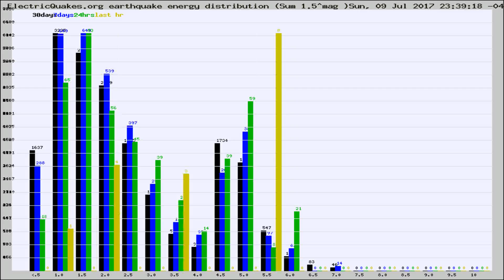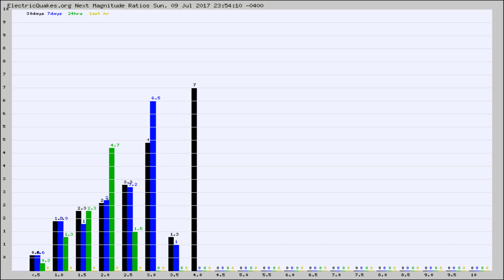Todays_Hourly_World_Earthquake_Statistics_from_ElectricQuakes.org_07-10-17+00:02:01